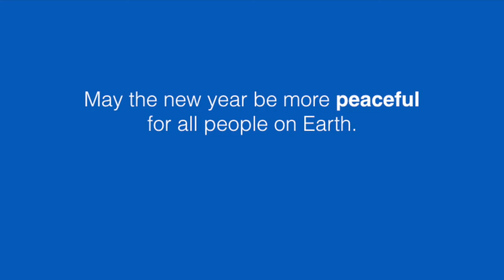India, Sri Lanka, Thailand, Europe and China: Year in Review 2019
From donating Rs 5 million to victims of the Easter Sunday terrorist attacks in Sri Lanka to promoting peace and international relations in India, 2019 has been an incredible year for our organization. This year, we met with influential leaders from various Southeast Asian countries including Sri Lanka, Thailand, India, and China. We also set out to establish our presence in Europe by participating in the Paris Peace Forum. We hope to keep continuing our work with your support.